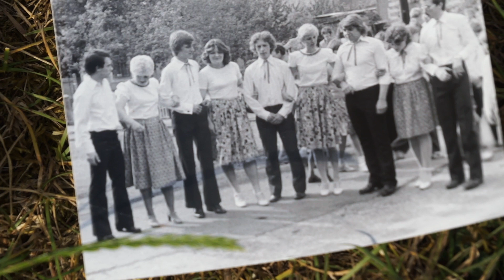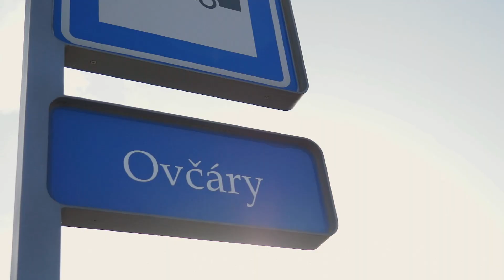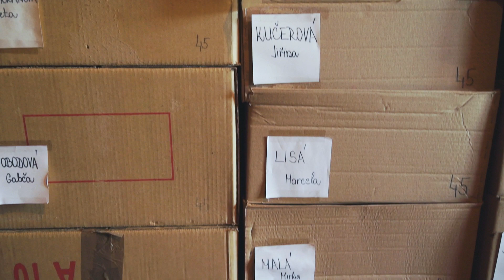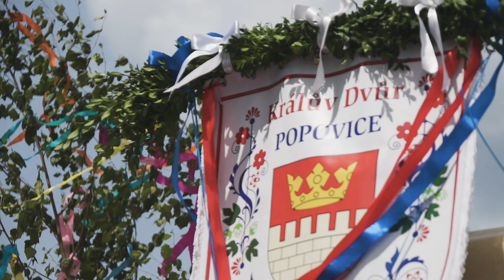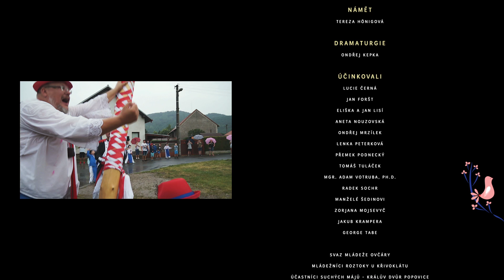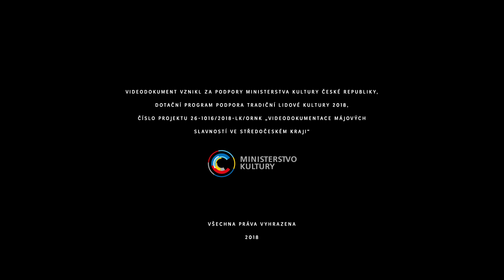Májky - dokument o májových slavnostech ve Středočeském kraji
Pojďme si společně připomenout májové slavnosti dokumentem Májky z roku 2018, který se natáčel v několika obcích ve Středočeském kraji. 🌷🍀🌼

Folklor a tradice v životě současného mladého člověka. Proč jsou dnešní mladí lidé ochotni věnovat tolik času a energie přípravě Staročeských májů? Jak souvisí plodnost, láska a erotika s břízami a Májovým stromem? Co si o Májích myslí cizinci žijící v Čechách? A poslouchají dnešní mladí dechovku? Nejen na tyto otázky hledá dokument odpovědi mapováním průběh tradičních Májů ve třech obcích Středočeského kraje.
Na přípravě a průběhu tradičních i suchých Májů ukazuje dokument sociální vazby na dnešním venkově, proniká do osobní roviny účastníků slavností i pod povrch života jednotlivých obcí a zasazuje konání folklorních slavností do historického, lidového i liturgického kontextu moderní doby.

Režie: Pavel Michalik
Dramaturgie: Ondřej Kepka
Produkce: Petra Bedřichová
Distribuce: Katedra multimédií Vysoké školy ekonomické v Praze